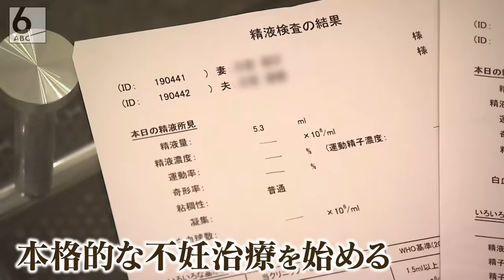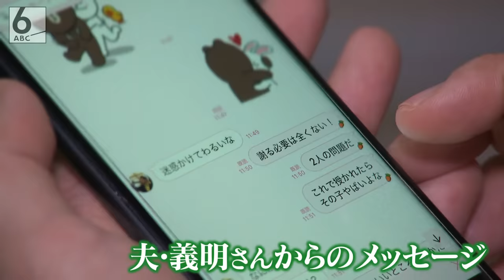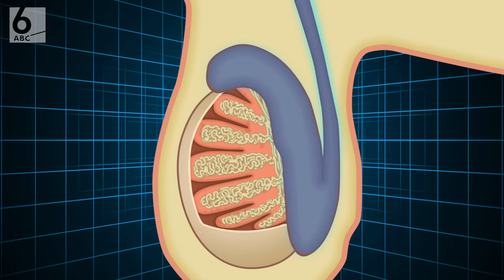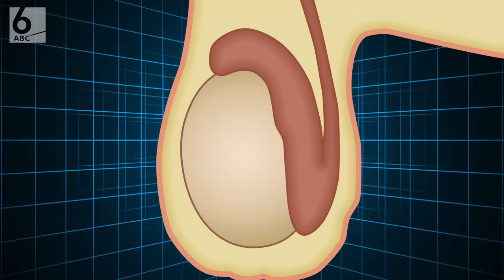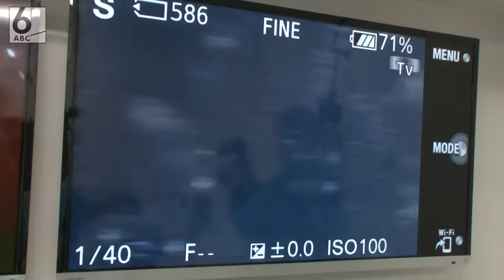【夫は無精子症】自分たちの子どもがほしい夫婦の闘い 【2020年テレビ朝日系列グランプリ受賞作品】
不妊に悩み治療を行う夫婦は、年々増加しているといいます。今回は、男性の不妊が原因で、
子どもができない夫婦が…最後の望みをかけて、ある手術を行うまでを密着しました。
第16回ANN映像大賞受賞作品です。